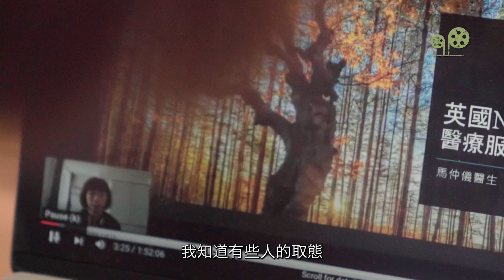【預告片】馬仲儀移英從頭發展：「只要與香港仍有聯繫，就不感自由」｜記香港人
馬仲儀醫生卸任香港公共醫療醫生協會會長後，決定轉換工作環境到英國執業。離開香港高壓的氛圍，她重新適應生活節奏，並反思過去多年的行醫心態。然而即使新生活看似美好，她仍然無法全然安心。

《記・香港人》第三集：馬仲儀，咫尺之間的自由

星期三，七月二十日
香港時間晚上十點
英國時間下午三點首播